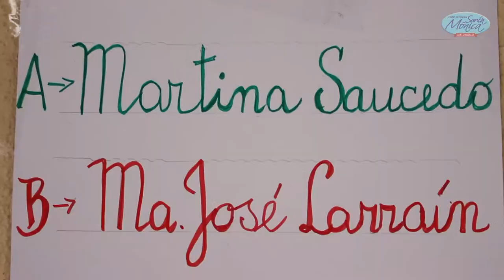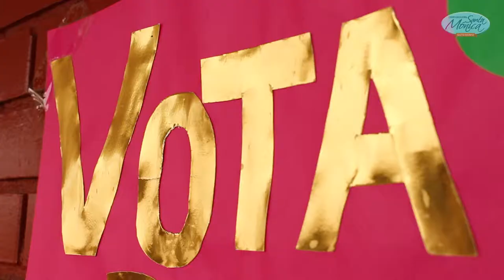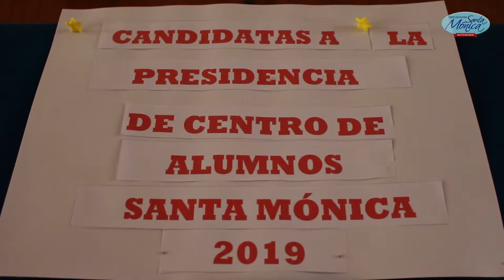Candidatura Centro de Alumnos - Centro Educacional Santa Mónica